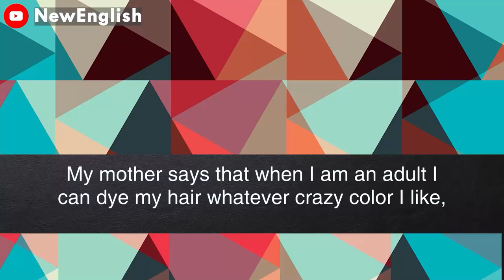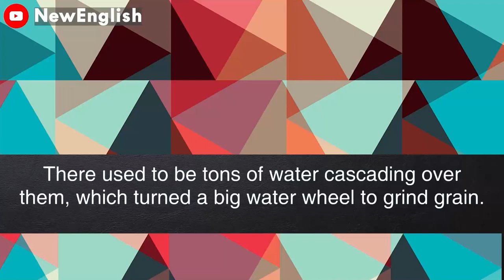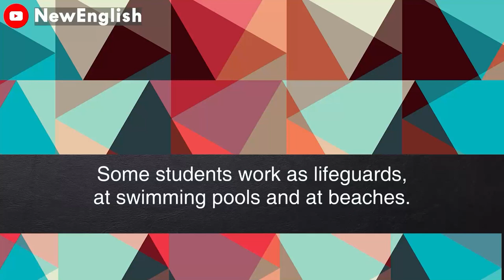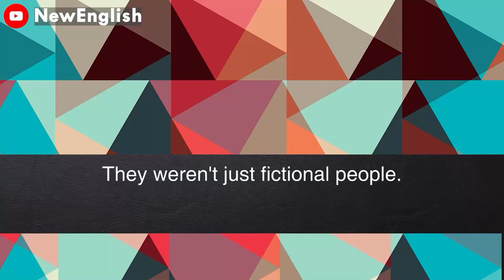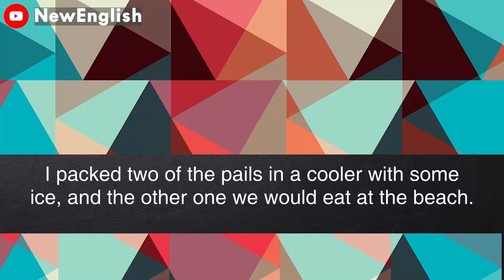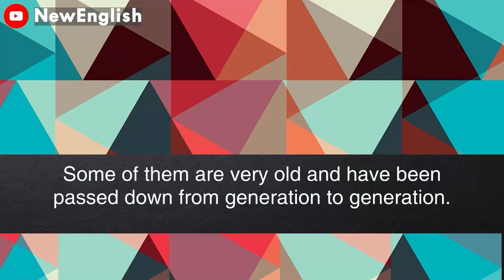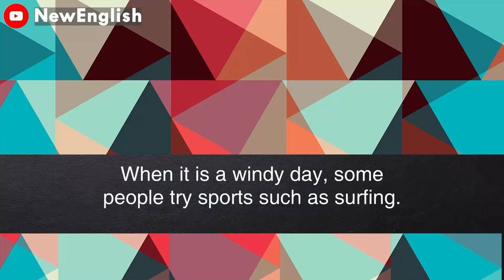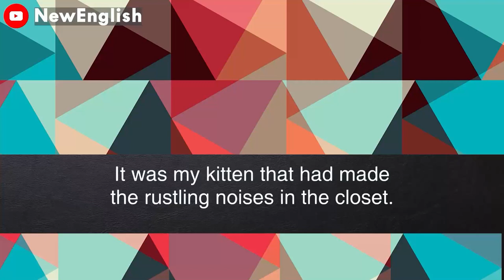English podcast | English podcast for learning English | English podcast for beginners #23